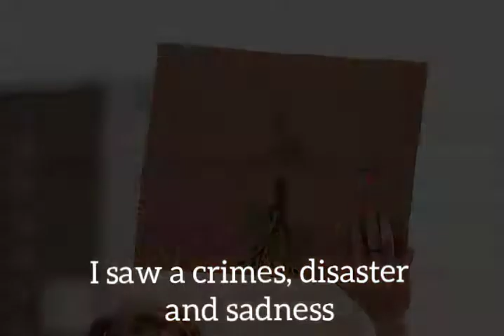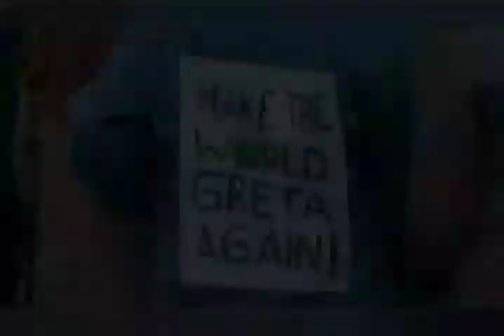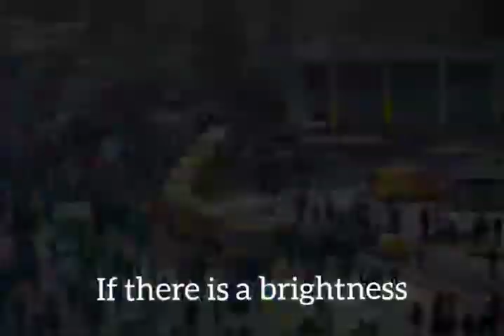This World (by Esteria L Sibarani)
Belajar nyanyi lagu barat bor,
biar kayak orang barat
Wkwkwwkwkwkw.